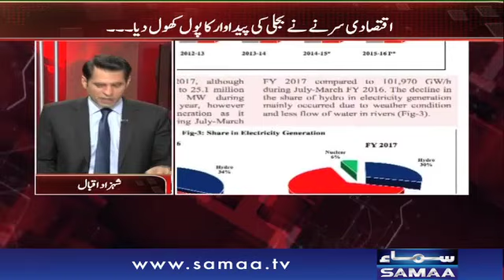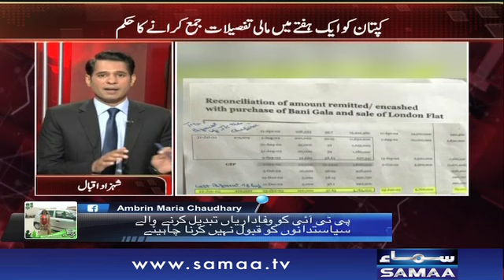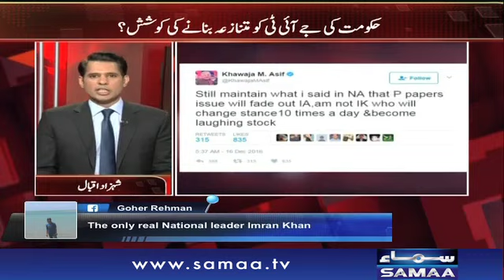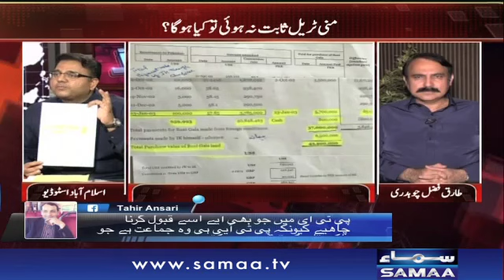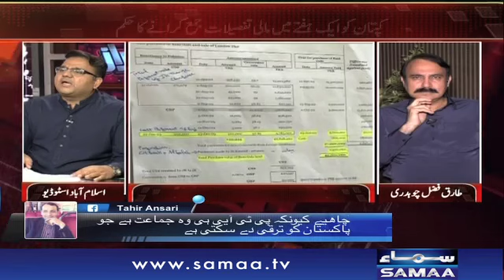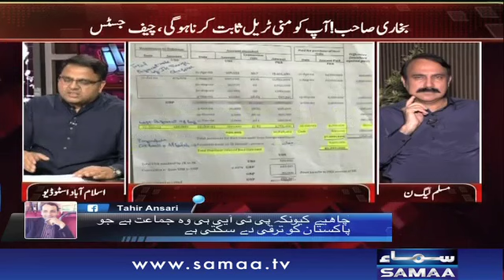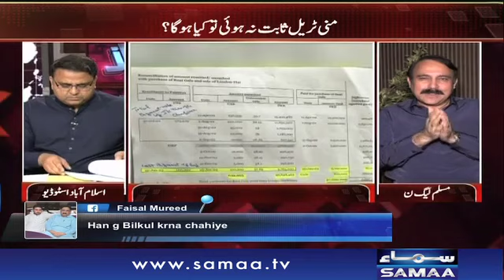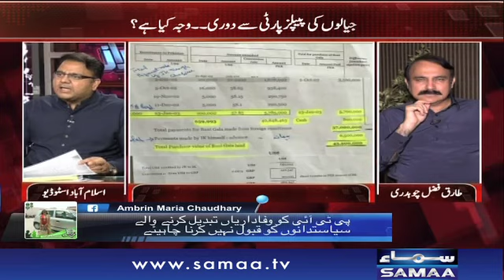Bijli Ki Load Shedding | Awaz | SAMAA TV ‪| 30 May 2017